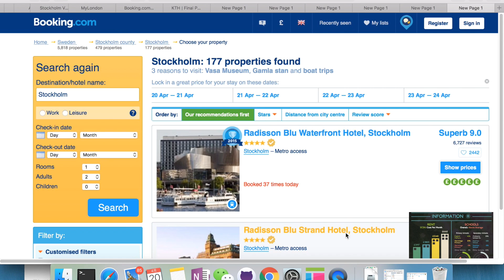Beta Version of Homme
BDL Project by Group 3.
Designed by Tianchang Cheng